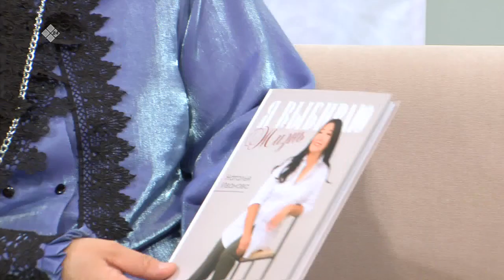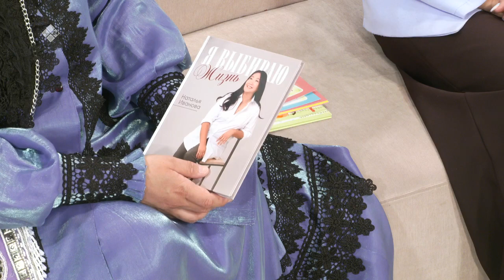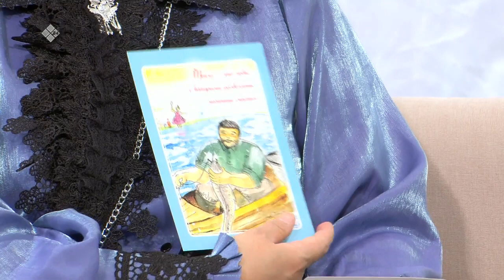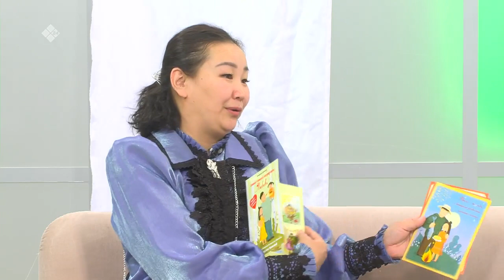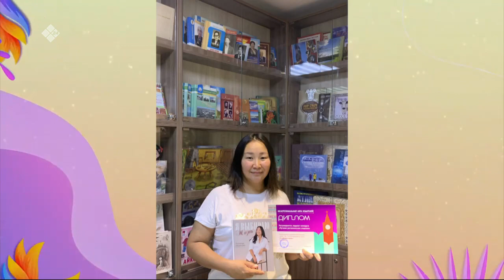«Эйгэ»: Дьахтар-ийэ уопсастыбаҕа оруола (03.03.22)